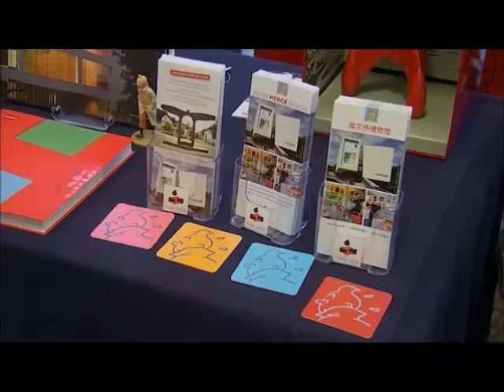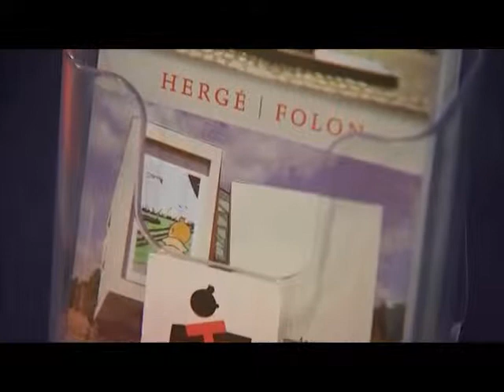Fondation Folon et Hergé - Présentation du combiné